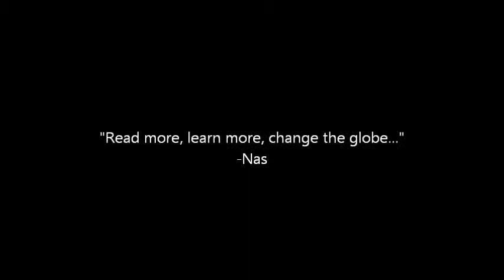Oluwapelumi Kareem speaks on the Black Community's Greatest Achievement